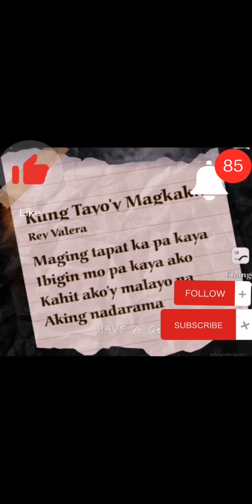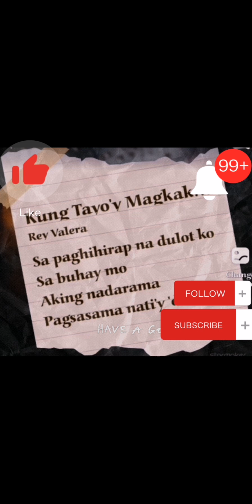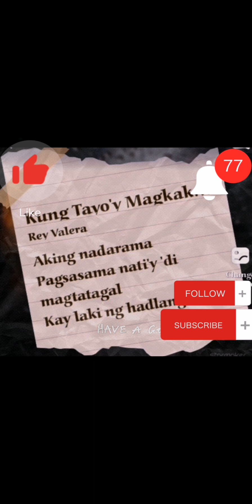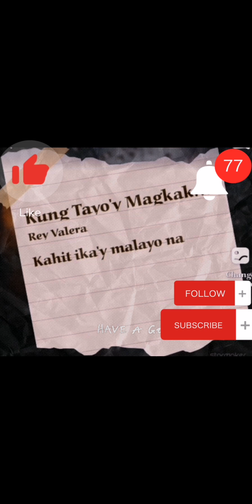KUNG TAYOY MAGKAKALAYO /W/LYRICS